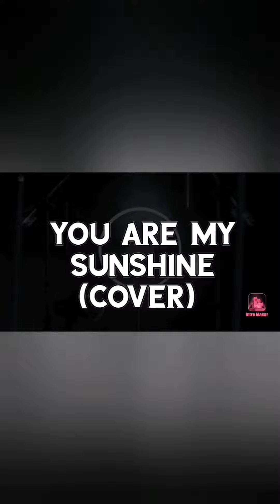4 year old Liam Jairo singing you are my sunshine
4 year old Liam Jairo singing you are my sunshine